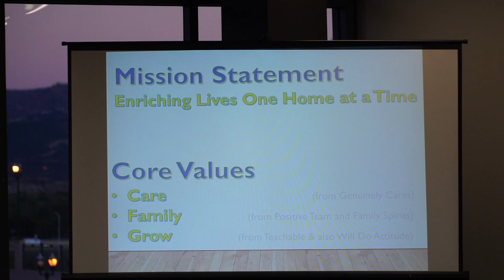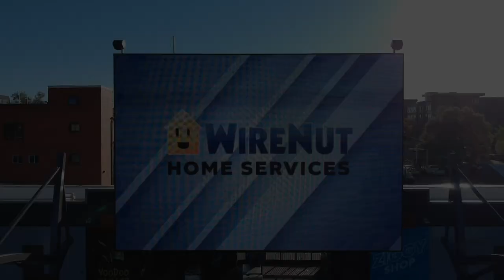WireNut Home Services Quarterly Banquet October 2021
Footage from our quarterly banquet at Weidner Field (Switchbacks Stadium)